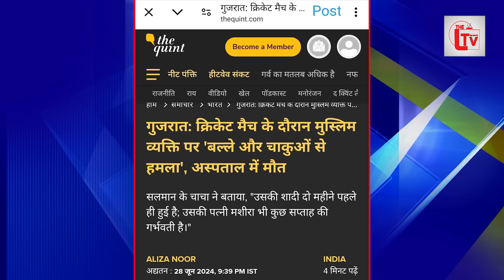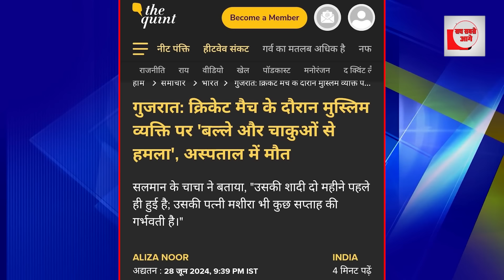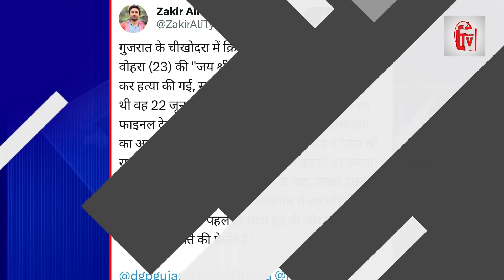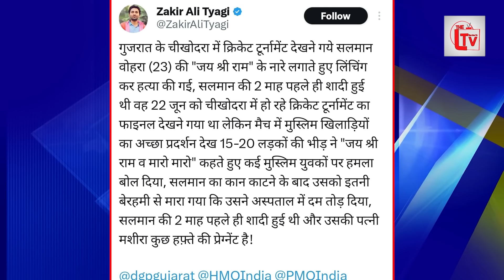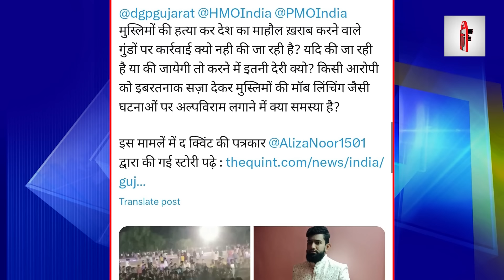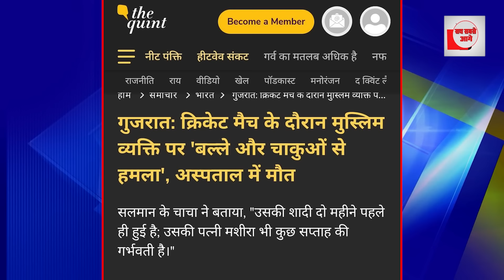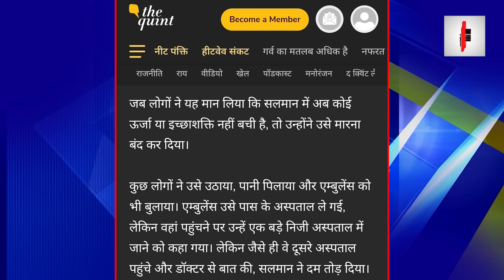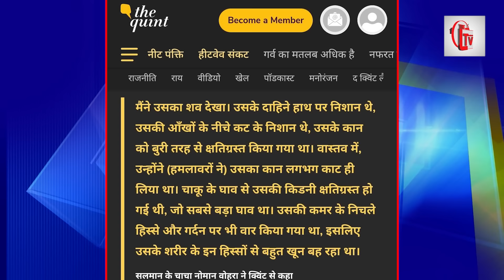क्रिकेट देखने गए सलमान को हिंदूवादियों ने मारा! हुई मौत!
गुजरात के चीखोदरा में क्रिकेट टूर्नामेंट देखने गये सलमान वोहरा (23) की "जय श्री राम" के नारे लगाते हुए लिंचिंग कर हत्या की गई, सलमान की 2 माह पहले ही शादी हुई थी वह 22 जून को चीखोदरा में हो रहे क्रिकेट टूर्नामेंट का फाइनल देखने गया था लेकिन मैच में मुस्लिम खिलाड़ियों का अच्छा प्रदर्शन देख 15-20 लड़कों की भीड़ ने "जय श्री राम व मारो मारो" कहते हुए कई मुस्लिम युवकों पर हमला बोल दिया, सलमान का कान काटने के बाद उसको इतनी बेरहमी से मारा गया कि उसने अस्पताल में दम तोड़ दिया, सलमान की 2 माह पहले ही शादी हुई थी और उसकी पत्नी मशीरा कुछ हफ़्ते की प्रेग्नेंट है! यह घटना काफी हृदयविदारक है सलमान जैसे युवक को इन हिंदूवादियों ने अपनी नफरत का शिकार बना डाला।